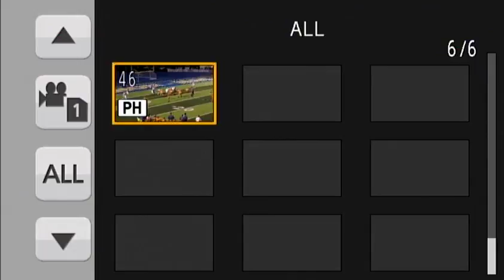2016 PENN HILLS VS CANON-MAC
Penn Hills Indians vs Canon-MacMillan Big Macs in WPIAL 6A action on 9-9-2016